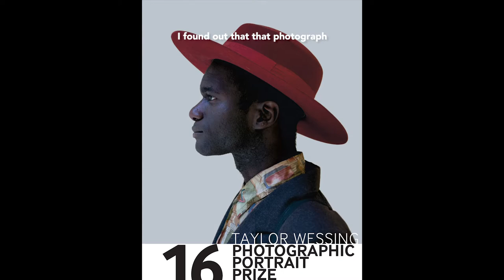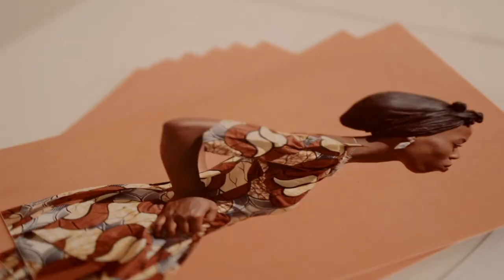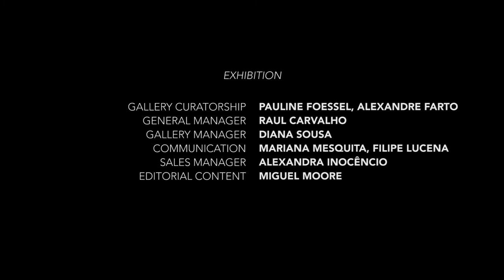ABDEL QUETA TAVARES // NHA FALA // UNDERDOGS 2019 LISBON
Underdogs Gallery is proud to present “Nha fala", a solo exhibition by Abdel Queta Tavares in Lisbon, Portugal // Rua Fernando Palha 56 - Lisbon // on view from 1 March to 30 March 2019

A Film by: Sebastião Góis
Production: Underdogs Gallery, Solid Dogma
Interview: Miguel Moore, Mariana Mesquita
Translation: Miguel Moore
Additional Camera: José Pando Lucas
Extra Footage: Women of 1950s

EXHIBITION
Gallery Curatorship: Pauline Foessel, Alexandre Farto
General Manager: Raul Carvalho
Gallery Manager: Diana Sousa
Communication: Mariana Mesquita, Filipe Lucena
Sales Manager: Alexandra Inocêncio
Editorial Content: Miguel Moore

Special Thanks:
Galeria de Arte Urbana, Câmara Municipal de Lisboa, Seat, SuperBock, A Outra Face da Lua, Andaluga x Equipa de Aluguer, Repertintas, Cortiço e Netos, Montana Lisboa, Fuel Tv, Canal 180, Hotel Ritz, Park